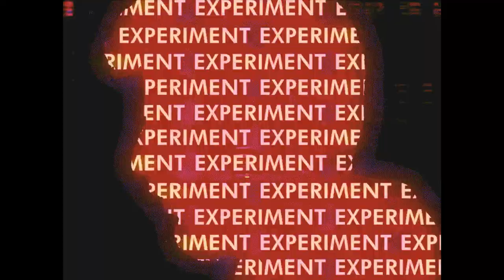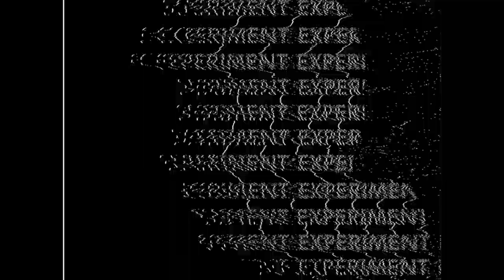[FREE] SOULY X MATT MENDO TYPE BEAT - PUMP IT UP (Prod. Lifono)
Lifono 2022   (PROD.LIFONO) 2022
 free for use (Private) with no profit (no streaming services).

Mp3 lease (with Tagging): 35$